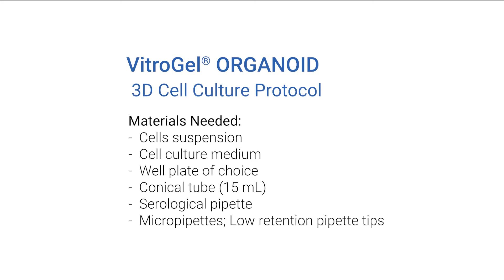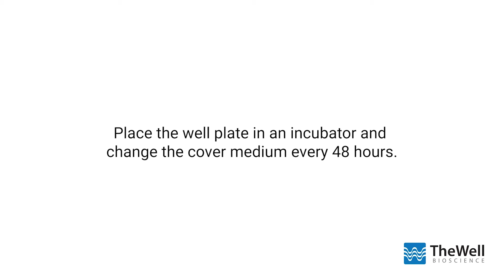Xeno-free Organoid 3D Culture - VitroGel ORGANOID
VitroGel® ORGANOID are xeno-free (animal origin-free) hydrogels that support the growth of patient-derived organoids or organoids developed from pluripotent stem cells (PSCs).  Organoids are further easily harvested with our enzyme-free cell recovery solution.